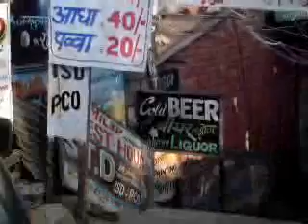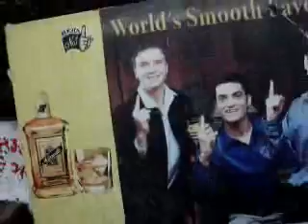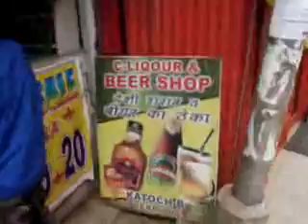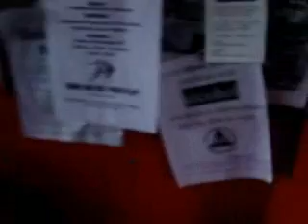Around The World In 80 AA's - McLeod Ganj, India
Video to accompany the blog